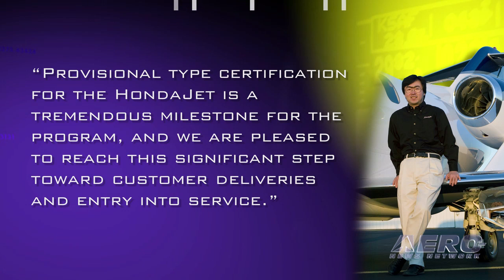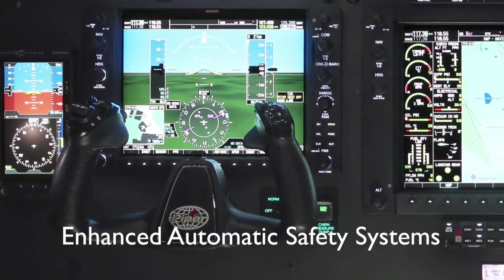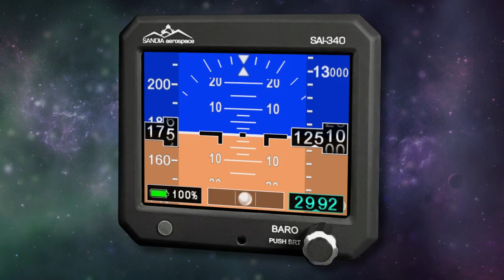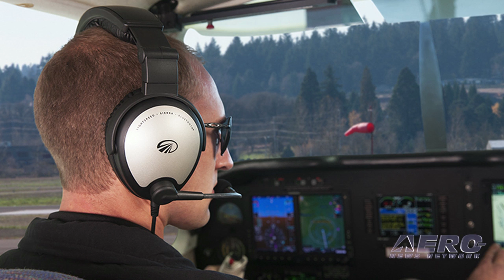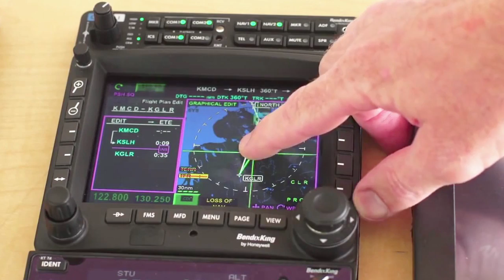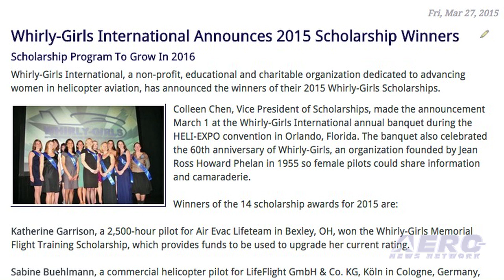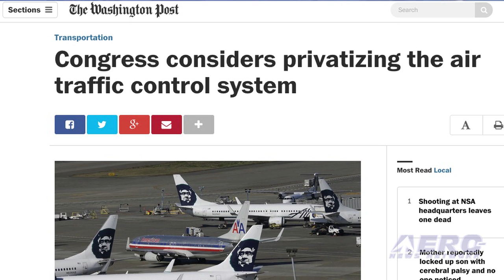Airborne 03.30.15: Provisional TC-HondaJet, NASA/Mars, Lightspeed's Bluetooth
Also: New York Airways 1962, Mica Wants Privatized ATC, Ares UAV, Textron ProAdvantage, Boeing SC Union Vote, Whirly Girls

The Honda Aircraft Company has announced that the HondaJet has received its provisional type certification from the FAA. This achievement indicates the FAA’s approval of the HondaJet design based on certification testing, design reviews, and analyses completed to date. Honda Aircraft is targeting final FAA type certification in the next few months, following the completion of final testing and approval by the FAA. Last week NASA announced more details the plan for its Asteroid Redirect Mission, known as ARM, which in the mid-2020s will test a number of new capabilities needed for future human expeditions to deep space, including to Mars. Lightspeed Aviation has added Bluetooth audio capability to their entry level Sierra headset, making the entire Lightspeed line of aviation headsets fully compatible with Bluetooth cell phone, music, and audio alerts from aviation apps installed on Bluetooth-capable devices. All this... and MORE in today's episode of Airborne!!!

Airborne 03.30.15 is chock full of info in this Daily news episode for Monday, March 30th, 2015... Presented by Aero-TV veteran videographer and Airborne Host Ashley Hale, and supported by ANN CEO/Editor-In-Chief Jim Campbell, Chief Videographer Nathan Cremisino, and Aero-Journalists Tom Patton, and Earl Downs, this episode covers:

The HondaJet Receives Provisional Type Certification from the Federal Aviation Administration
NASA Announces Next Steps on Journey to Mars
Lightspeed Adds Expanded Bluetooth Capability To Sierra Headset
Mica Drafts Bill For ATC Privatization
AVW: New York Airways Boeing-Vertol 107 Promo Film - 1962
Ares UAV Would Follow Path Drawn In iOS Device
Textron Expands ProAdvantage Support Programs For Hawker Jets
NLRB Approves Election For Machinists At Boeing SC
Whirly-Girls International Announces 2015 Scholarship Winners